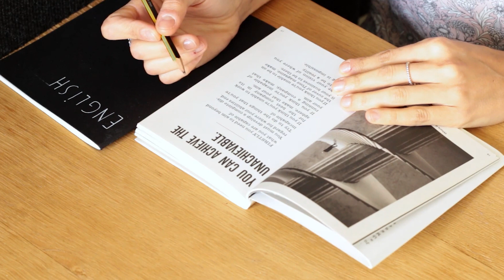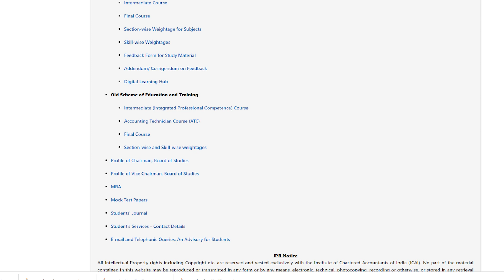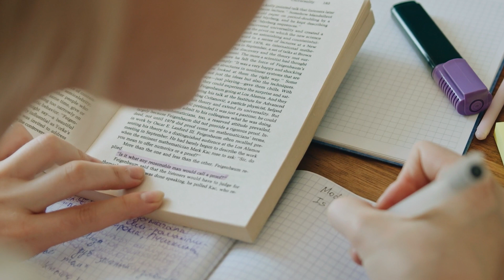IS QUESTION PAPER REVISION WORTH IT ? | EXAM TIPS WITH ME EPISODE - 3| CA EXAM | CA TAMIL